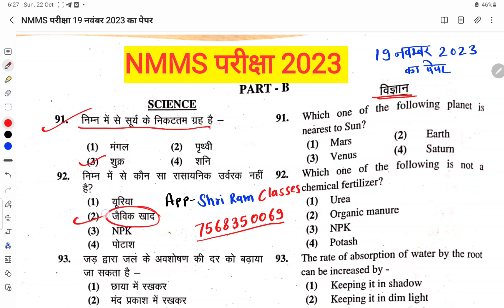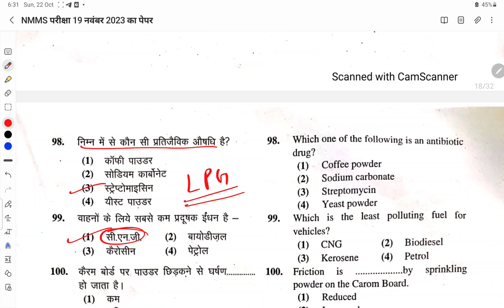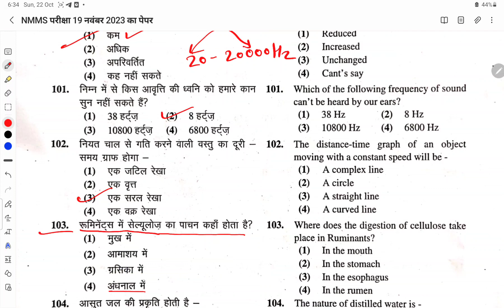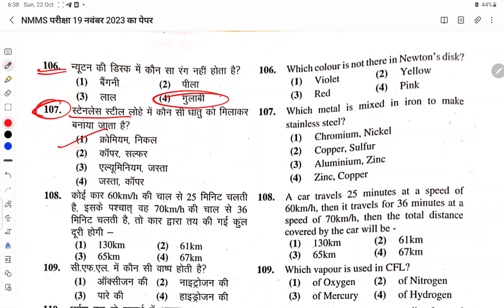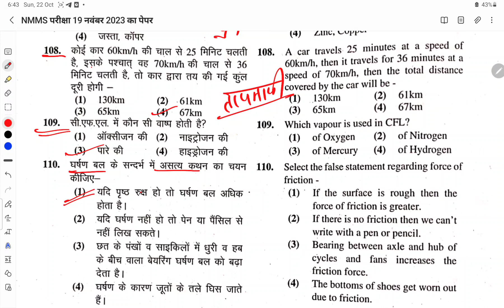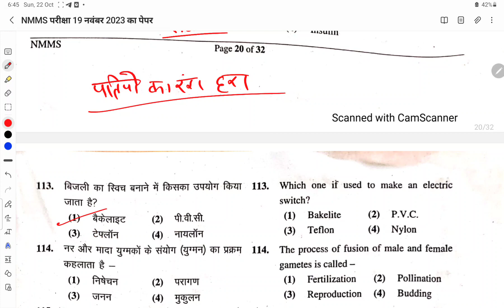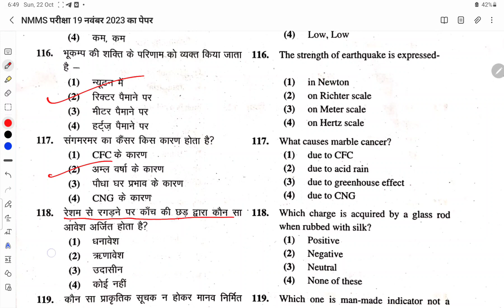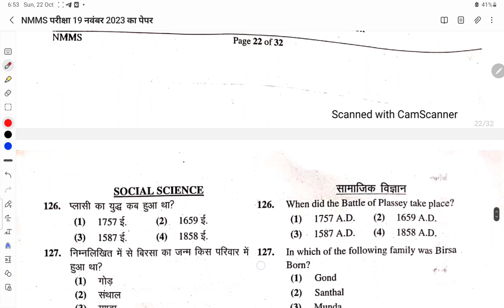NMMS EXAM 2023-24 ||19 नवंबर 2023 का पेपर || Science (विज्ञान) के 35 प्रश्न || NMMS Paper 2023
NMMS परीक्षा 2023-24 का पेपर ऐसा आएगा || 19 november 2023 || विज्ञान/Science/Vigyan || Class 8th ||

nmms 2023-24 paper
nmms exam date 2023-24
up nmms exam 2023–24
nmms result 2022-23
nmms scholarship 2022-23
odisha nmms result 2022-23
nmms exam 2023_2024
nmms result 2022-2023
nmms exam paper 2023 to 2024
20नवंबर 2022 23
nmms solved paper 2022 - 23
nmms 2023
nmms paper 2023
moms paper 2023
nmms exam 2023
up nmms exam 2023